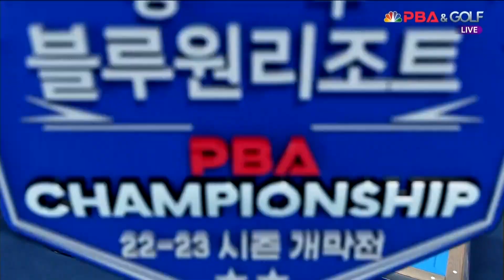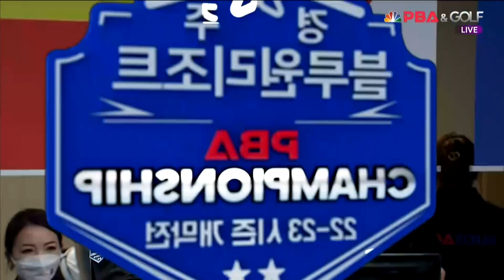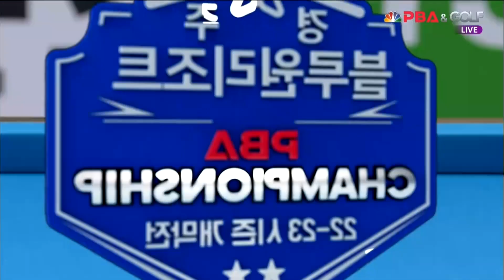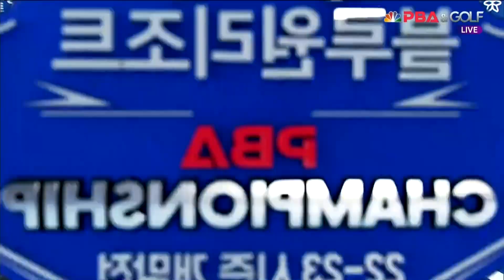장남국 vs 응고 128강 1세트 HL[경주 블루원리조트 PBA 챔피언십] (22.06.22)